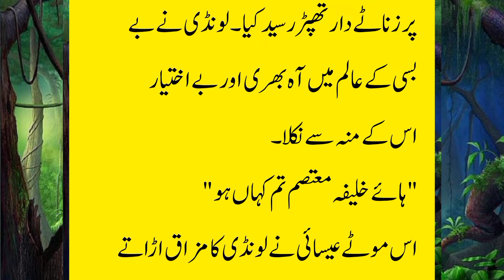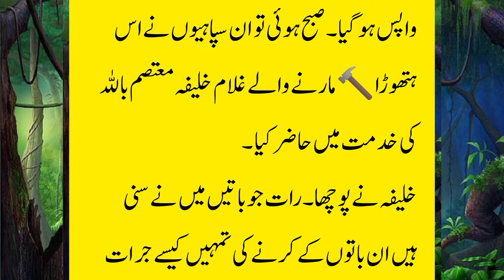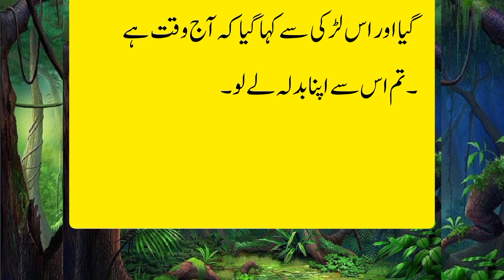Londi ki pukar par mutasambillah ki yalgar|Ladki k MOU per thapad|Islamic videos|Sumama voice